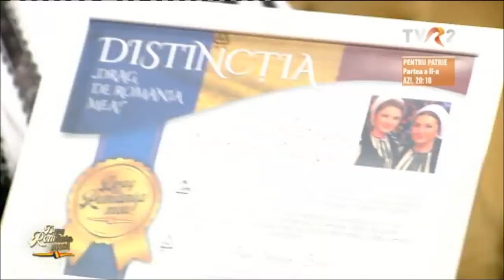Drag de România mea 🇷🇴 De ziua Națională 🇷🇴 Mariana Anghel și Adriana Anghel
10înVideoclipuripopulare dragderomâniamea tvr2 ziuaromaniei MarianaAnghel AdrianaAnghel PaulSurugiu Fuego O gală de colecție, dedicată Zilei Naționale, la TVR 2!

Mesageră a folclorului din zona centrala a judetului Hunedoara, mai precis Zona Orăștiei și Țara Hațegului,promoveaza folclorul atât în țară cât și în străinătate, câștigând notorietate alături de cunoscute ansambluri și orchestre populare în Italia, Franța, Germania, Ucraina, Iugoslavia, Grecia, Turcia, Spania, Republica Moldova, Austria, Ungaria, SUA.

1982- debuteaza la emisiunea „Tezaur folcloric” realizata de Marioara Murarescu

1983- Prima etapa a concursului „Floarea din gradina”,

1993 – Album LP „Tare-as vrea floare sa fiu”

1995 – Album LP „Bade pentru dumneata”

1996 ii aduce premiul Fundatiei „Ethnos” pentu culegerea si valorificarea folclorului de pe Valea Streiului.

1996 _ Album LP „Sculati gazde, nu dormiti”

1997 – Album LP „Dragu-mi sa cant, sa joc”

2001 – intra in dictionarul „Personalitatilor Hunedorene” pentru munca de cercetare si valorificare a folclorului hunedorean.

2003-Album „Bade ciresii-s in floare”

2007 -implineste 25 ani de la debutul in Televiziunea Romana, motiv pentru care imprima un album aniversar cu patru cd-uri si este aniversata in cadrul unui spectacol realizat de Marioara Murarescu TVR l

2007-Album aniversar cu 4 cd-uri :

-Hai la crama din Jidvei

-Veniti crestini la rugaciune

-Vecina se teme rau

-Praznic luminos

2007 – Diploma de excelenta -25 de ani de activitate TVR

2009 – A primit Diploma de excelență din partea Misiunii ”Darul nostru”, Ambasada Satului Românesc, Senatul ”Chicago România”, precum și o GRAMATA, din partea PS IRINEU, episcop de Dearborn Heights și Vicar al Episcopiei Ortodoxe Române în America, pentru activitatea artistică și de promovare a pricesnei, desfășurată pe Continentul Nord American.

2010-Inceputul proiectului -turneu de floclor religios „Hristos a inviat!” datorita caruia in anul 2012 a primit ORDINUL „SF Ierarh Andrei Saguna”-Oferita de Mitropolitul Ardealului

2011-Gala Muzicii Populare Romanesti ed.1 -Premiul pt cel mai bun interpret de folclor din Ardeal

2012-Gala Muzicii Populare Romanesti ed.2 -Premiul  special pentru intreaga activitate (30 de ani)

2015- Albumul „Suntem uniti de Carpati”

2015- Albumul „La Multi Ani, Romane!” impreuna cu Adriana Anghel

2016- Diploma de Excelenta _ TVR1 emisiunea „O data-n viata”

-Diploma de Excelenta – Consiliul Judetean Sibiu- si

CJCPCT „Cindrelul-Junii”SIBIU

Si pentru ca in 2017 sunt 35 ani de activitate, a primit :

Titlu de Excelenta – TVR 1 – emisiunea „Tezaur Folcloric”

Diploma de Excelenta – Casa de Discuri Electrecord

Diploma de Excelenta_ Consiliul Judetean Hunedoara si Centrul de Cultura si Arta al Jud Hunedoara

Diploma de Excelenta _ Radio Romania

Diploma de Excelenta _ Primaria Municipiului Deva

2018- Album „Marire Tie, Doamne Sfinte” -pricesne si poezie religioasa, impreuna cu Marcel Anghel

2019- Album „Vin romani la Alba, iar” -cantece patriotice, impreuna cu Adriana Anghel